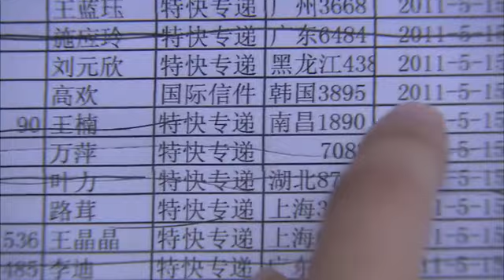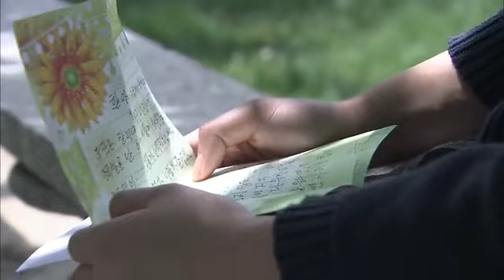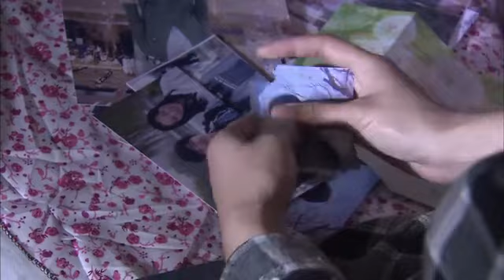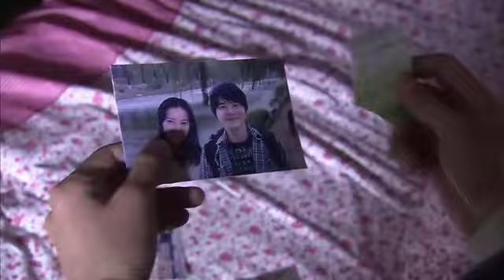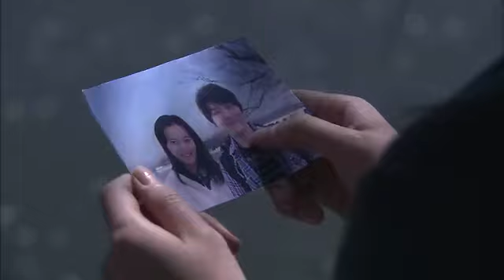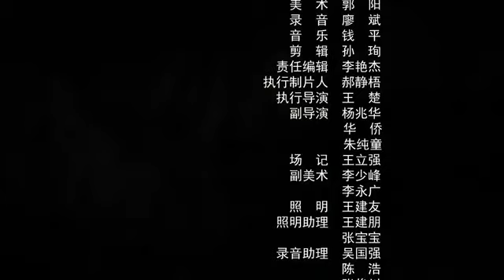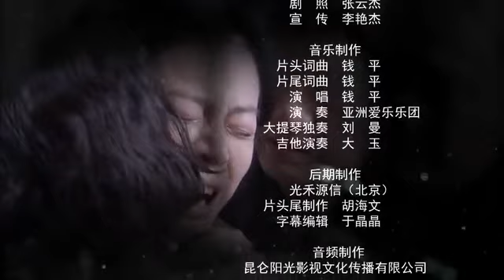【2022全網首播電視劇】燦爛的遺產 26丨一筆遺產引發的四個兒女爭奪大戰，親情在左，金錢在右，一家人該何去何從？（賈乃亮，鄧家佳，劉莉莉領銜主演）